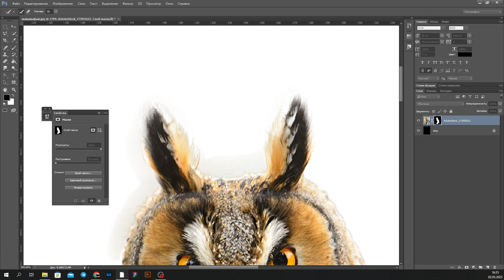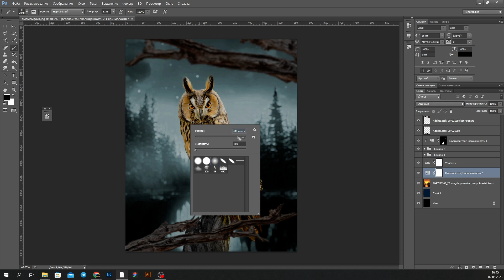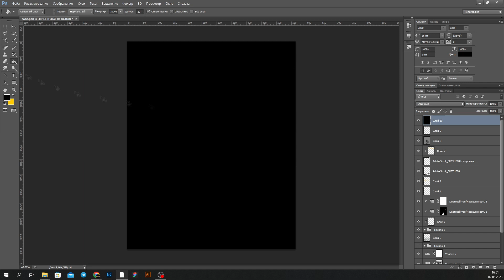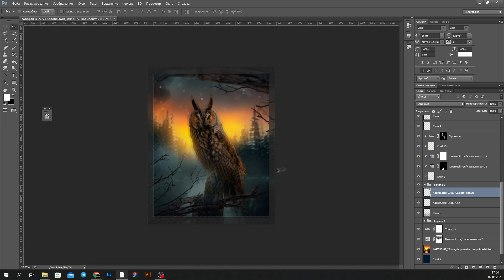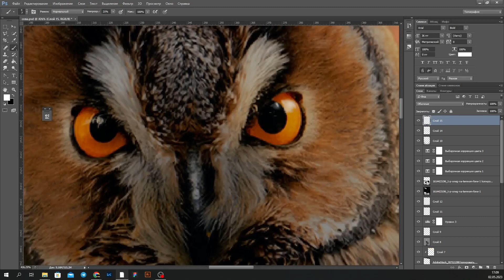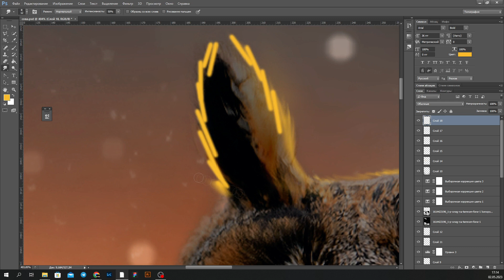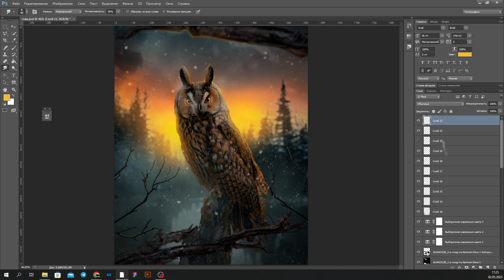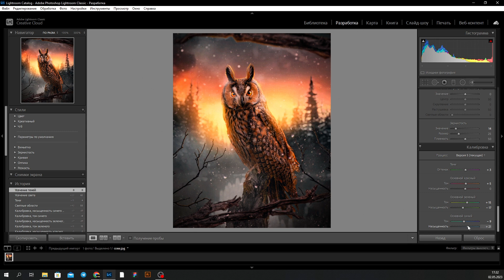Created art with an owl without the help of a neural network photo manipulation | Photoshop Tutorial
Hello everyone my name is ad art design
Created art with an owl without the help of a neural network.
Everything was done with your own hands using Photoshop manipulations.

► MUSICS_________________________________________________________

I am very glad to everyone who tries to support me and learns from me new interesting manipulations using Photoshop.